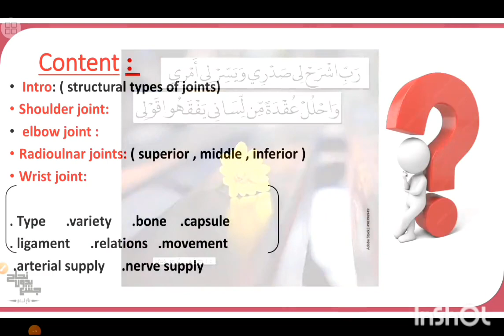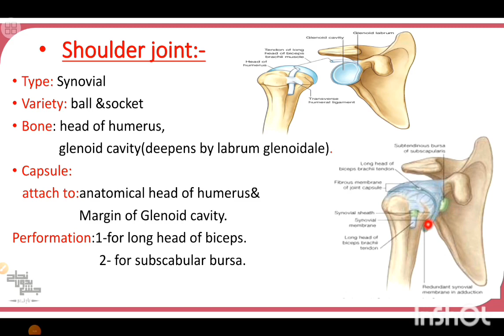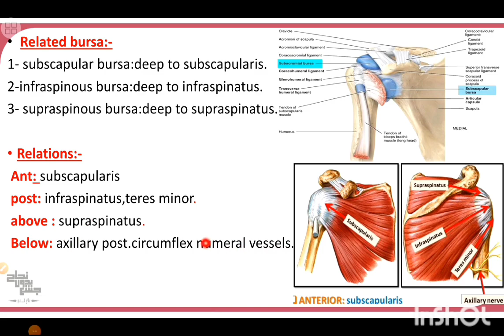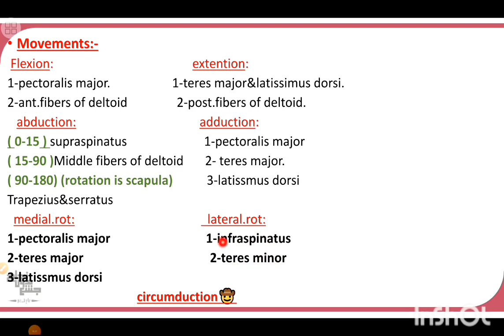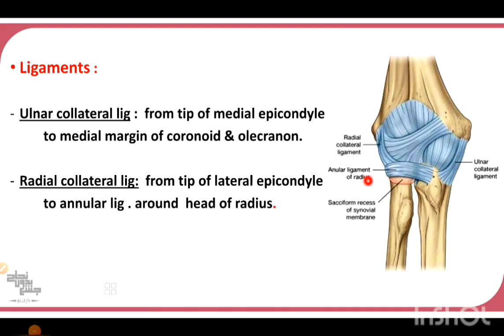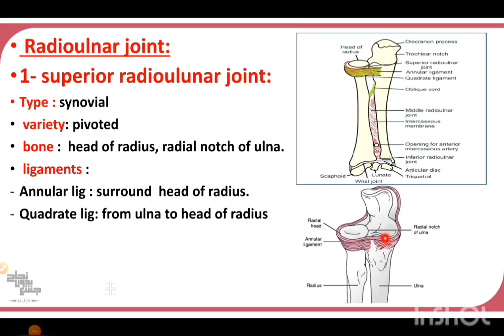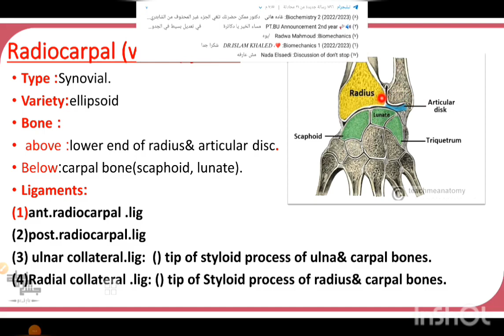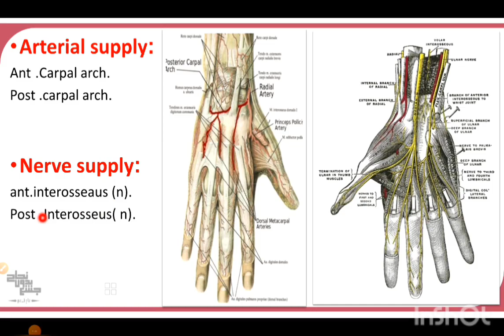joints of upper limbs , Anatomy 1, lec 11 part 1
الداتا